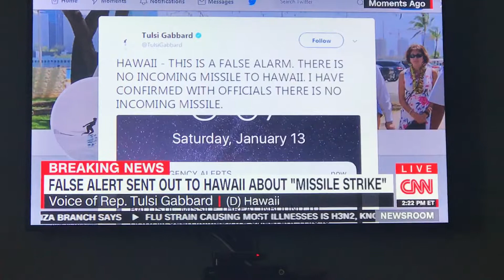Hawaii incoming missile strike ?